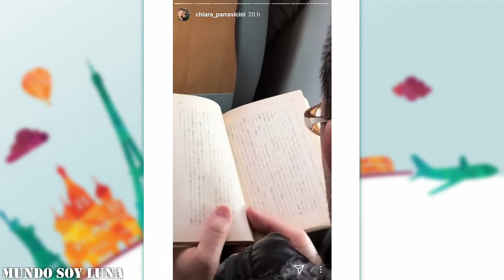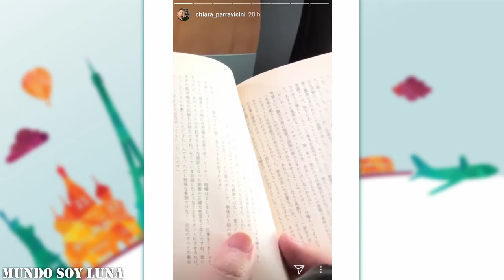Venedig - 04.02.2018 / Soy Luna Live